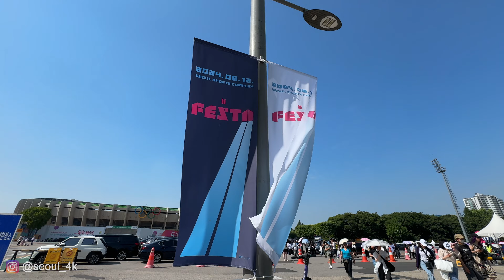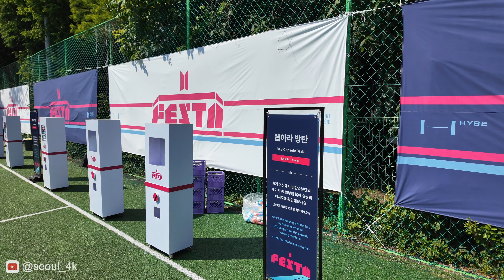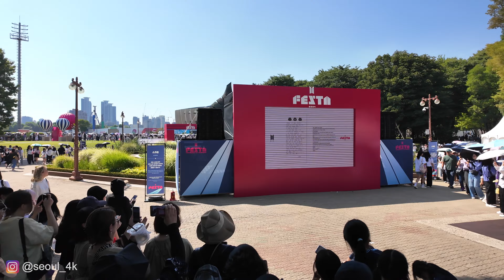BTS Festa 2024 Walk in Seoul (2024.6.13)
📷 Seoul Street Photography l Follow on Instagram, TikTok